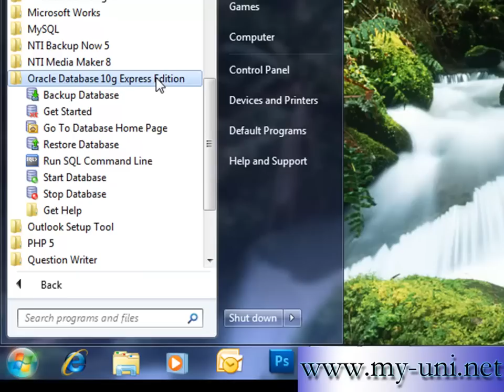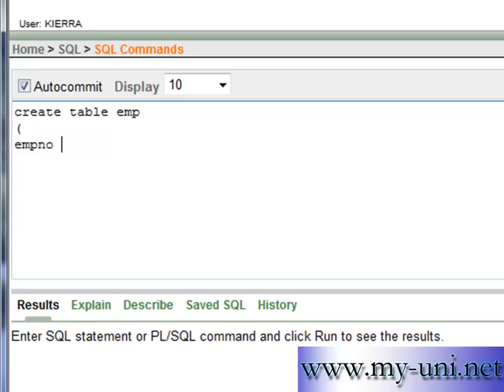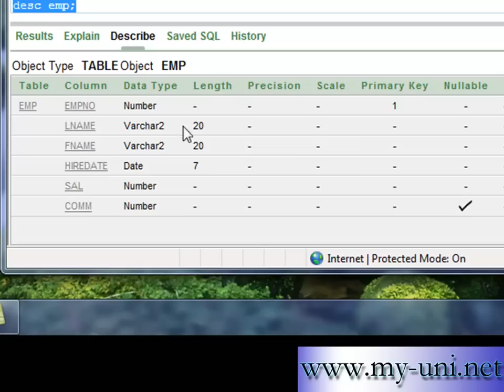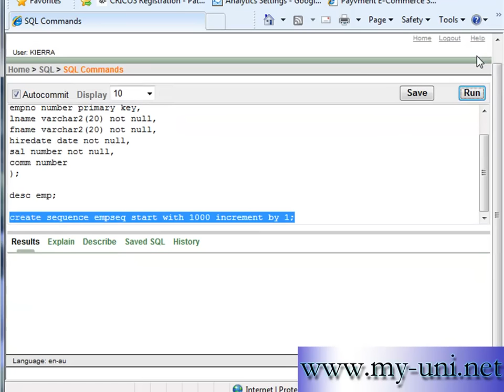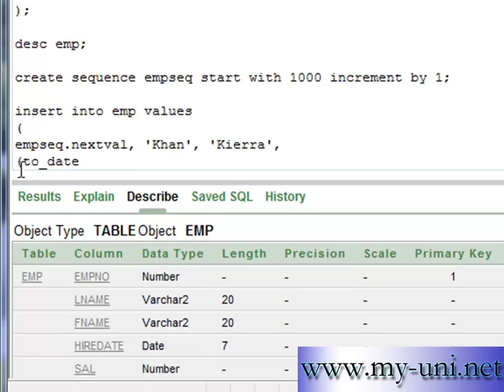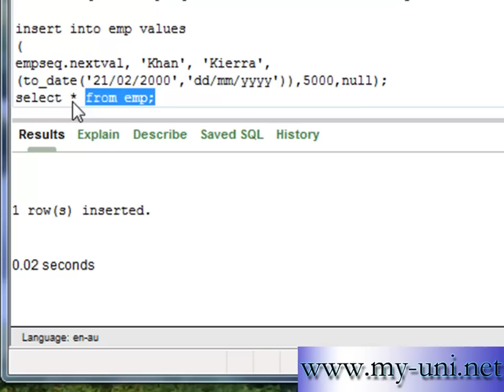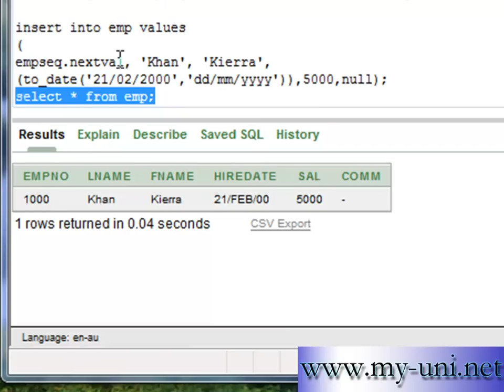SQL, How to insert date data type, lesson 14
14th video of the series, learning structured Query Language. How to insert date data type into a column. Using oracle platform.